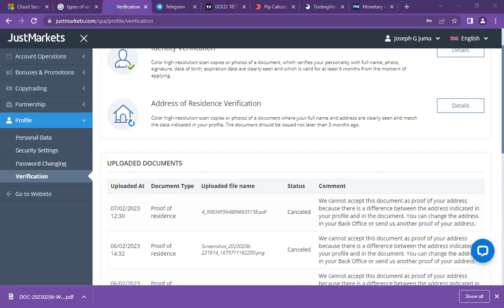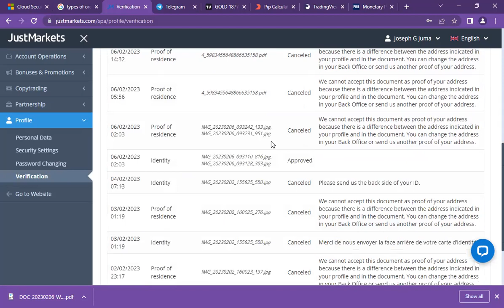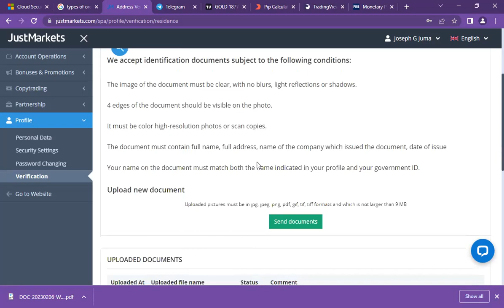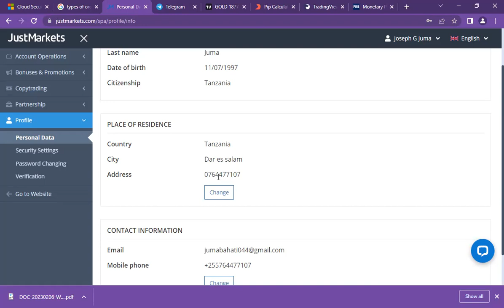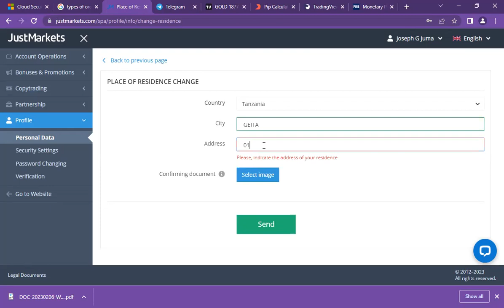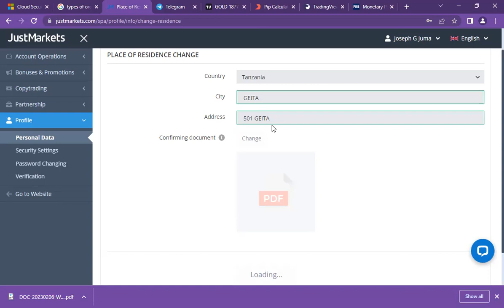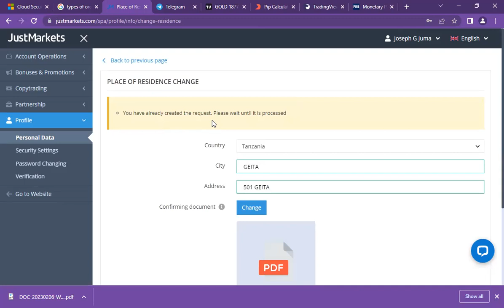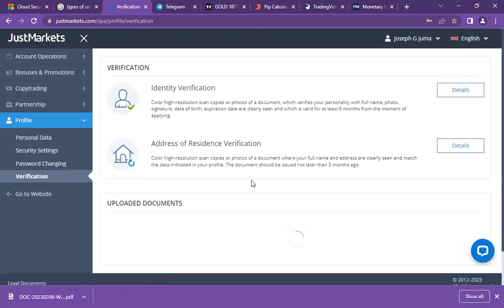VERIFICATION FAILED? VERIFY YOUR JUSTMARKET ACCOUNT IN FEW STEPS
JIUNGE TELEGRAM

RECOMMENDED BROKER
Recommended broker 👇👇👇👇